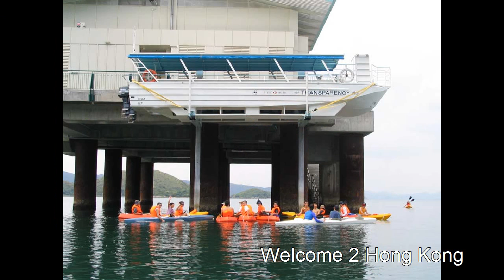Happy Faces and Memories of our members 回歸自然教育協會 1998 -- 2007 的快樂時光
Back-to-Nature.org, 回歸自然教育協會, 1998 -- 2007, 活動照片欣賞,
Photographs by Paul Po Man Lee, 李寶文